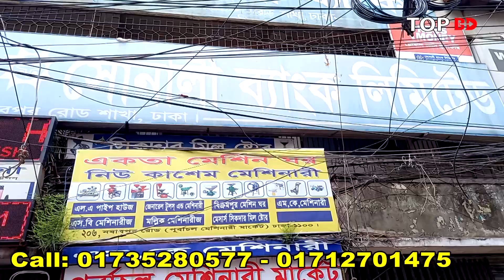হলুদ, মরিচ, মশলা, ধান ভাঙ্গানো মেশিন। ব্যবসার আইডিয়া। Rice Mill | Business Ideas | Machine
মাসে 60 হাজার আয় করুন। হলুদ, মরিচ, মশলা, ধান ভাঙ্গানো মেশিন। ব্যবসার আইডিয়া। Rice Mill | Business Ideas | Machine

যোগাযোগ
মেসার্স শিকদার মিল স্টোর
পূর্বাচল মেশিনারীজ মার্কেট
206 নবাবপুর রোড
(সোনালী ব্যাংকের নীচে)
ঢাকা
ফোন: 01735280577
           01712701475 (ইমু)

যেকোন পণ্য এবং ব্যবসায়ীক প্রতিষ্ঠানের প্রচারের জন্য যোগাযোগ করুন:
Top BD:

machine_Wholesale Top-BD